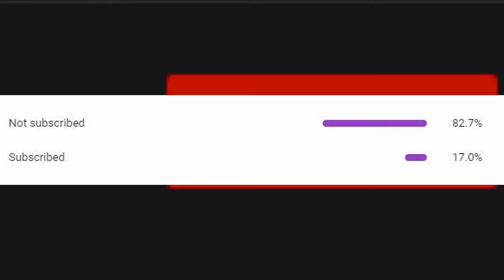Arsenal But I'm The VOICE ANNOUNCER (Roblox)